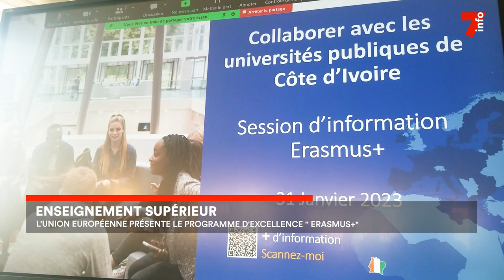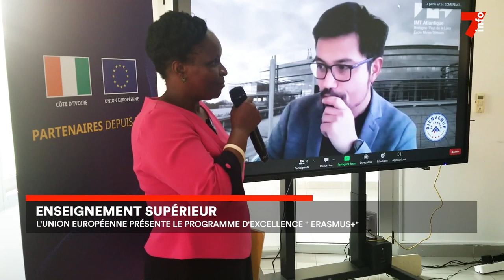Union européenne : lancement du programme Erasmus+ en Côte d'Ivoire